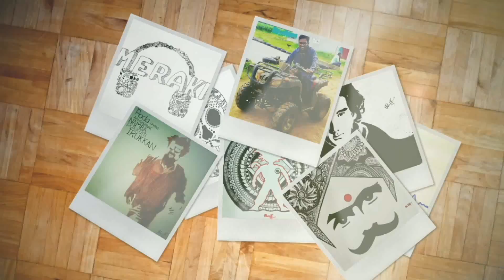Art Arivu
Radio 📻hub has always been relentless😊in identifying the concealed skills.🎗

One such is the design🎨 sketching which has been recognised ...

Here we have an exclusive🎤 interview in  the show by  RJ SUBASH with ART ARIVU who has been a wizard and wunderkind in 🎨 doodling

Lend ur ears 👂and glue ur eyes 👀to the Amusing convo🗣👥in the show UNGALAI THEDI!!!

Media partner
PSG Community 📻 radio 107.8MHz